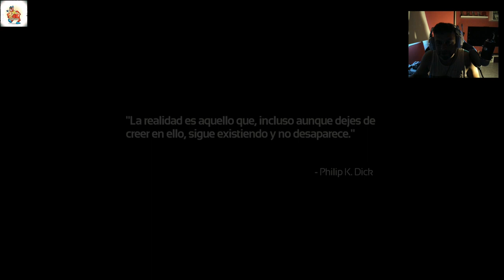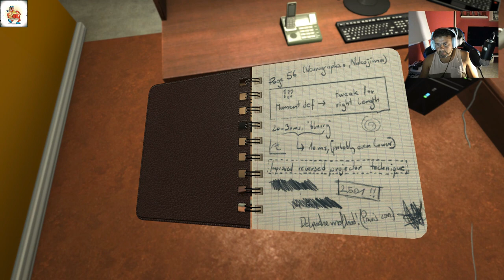pasando JÍBIRI JÍBIRI en SOMA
El terror psicológico está de vuelta con SOMA, una oscura y opresiva aventura en primera persona para PC y PlayStation 4 a cargo de Frictional Games ‒creadores de las sagas Penumbra y Amnesia‒ que nos llevará a explorar los límites de la consciencia humana en un mundo subacuático sometido a las aspiraciones terrenales de las máquinas. Tensión y sobresaltos